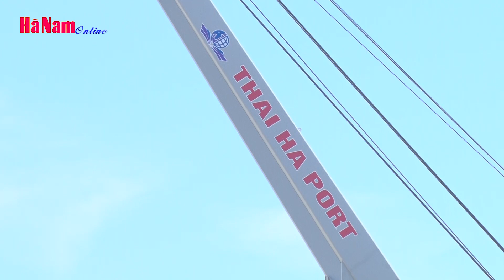Khánh thành Cảng thủy nội địa Thái Hà